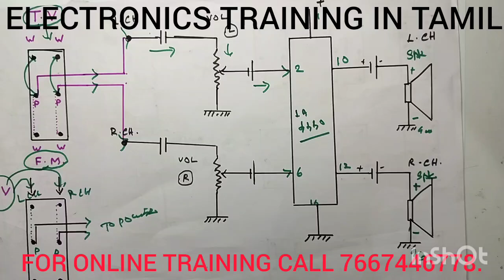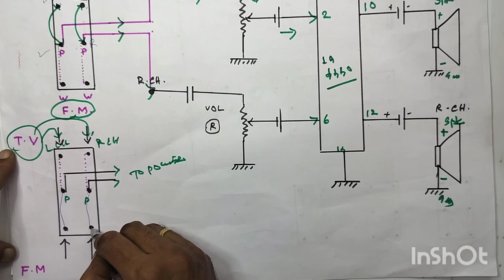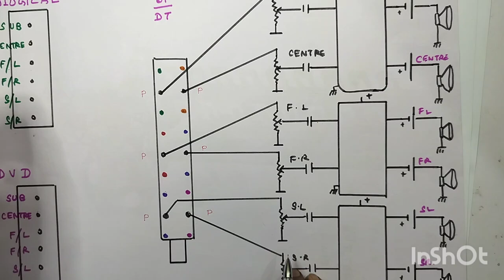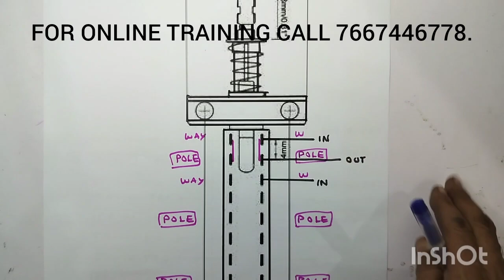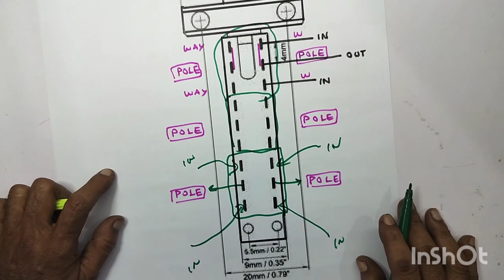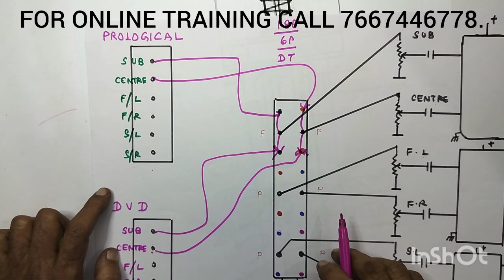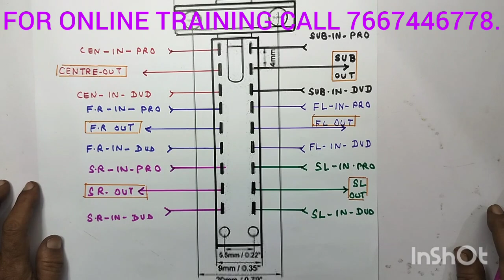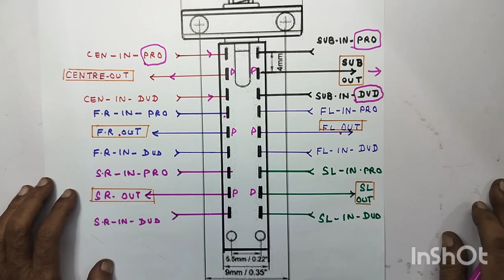2.1/5.1 CHANGE OVER SWITCH , WORKING PRINCIPLES , WITH CIRCUIT DIAGRAM FOR 5.1 HOME THEATRE AMP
IN THIS VIDEO ,WE ARE EXPLAINING ALL DETAILS ABOUT...2.1 /5.1 CHANGE OVER SWITCH , CONNECTION CIRCUIT DIAGRAM WITH WORKING PRINCIPLES